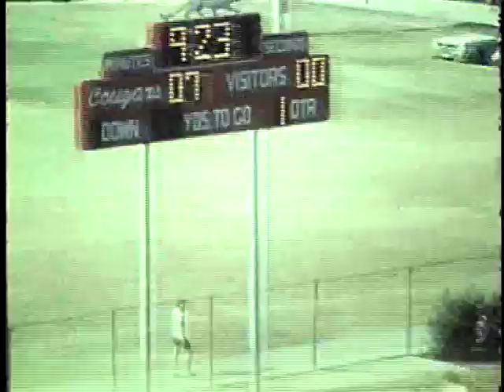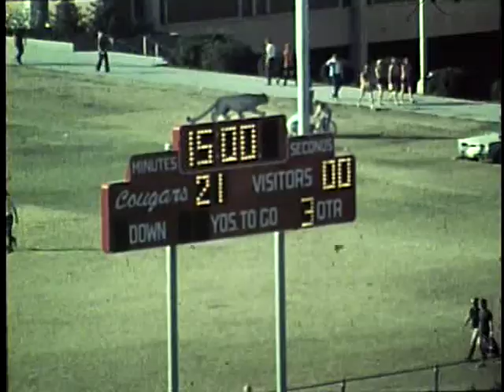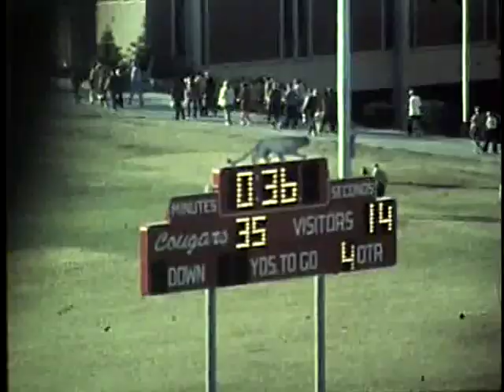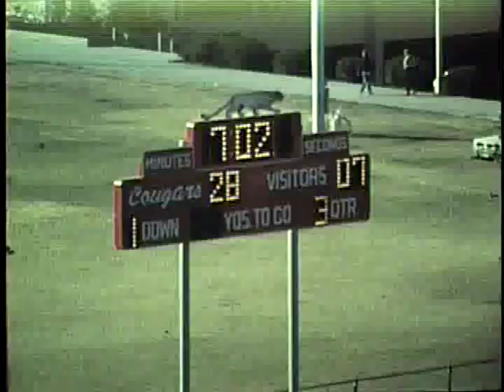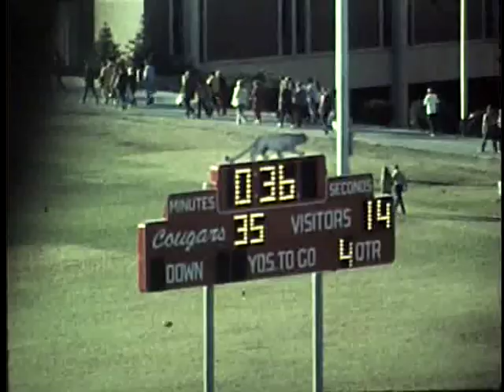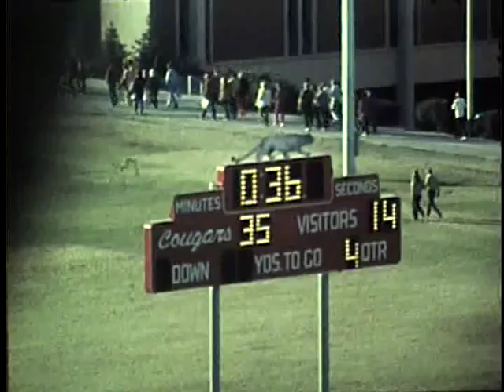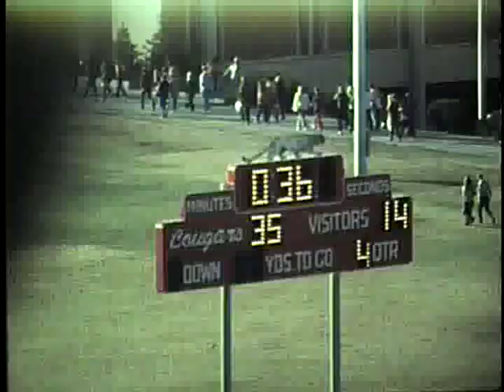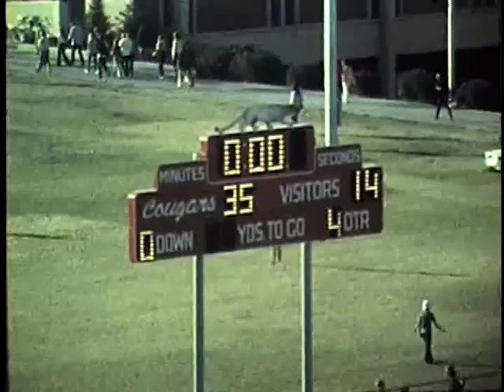University of Idaho vs. Washington State University (Football), 10/07/1972